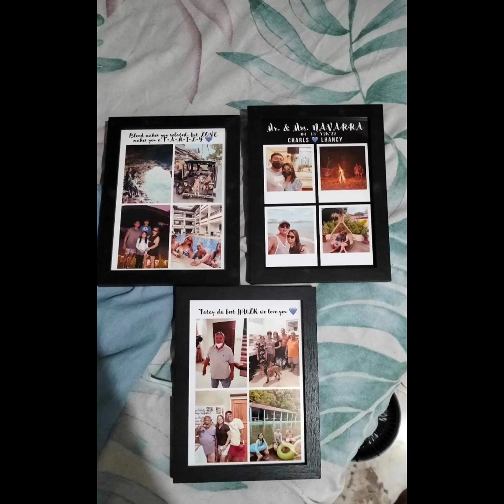Happy 64th birthday tatay we love you 😘